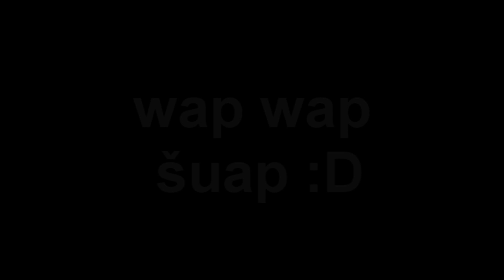jeboxD.wmv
Minute a jeho pohotovy boost medzi kokotiny :DDDDDD